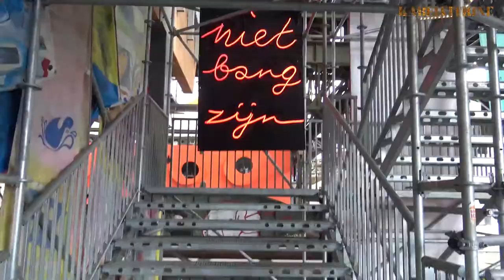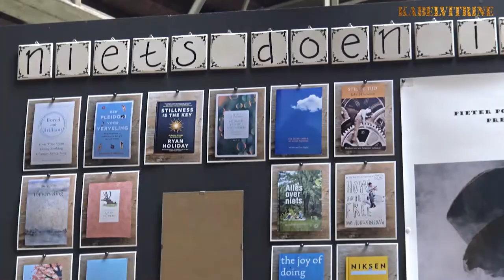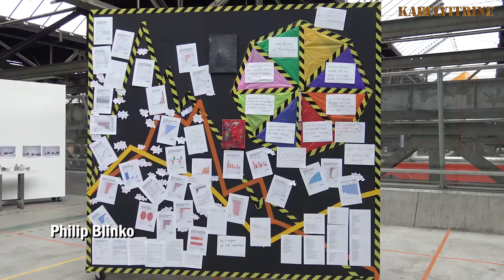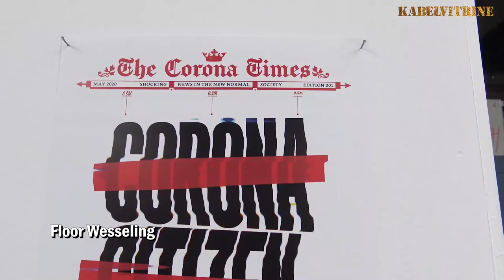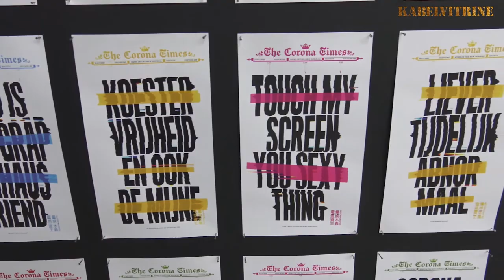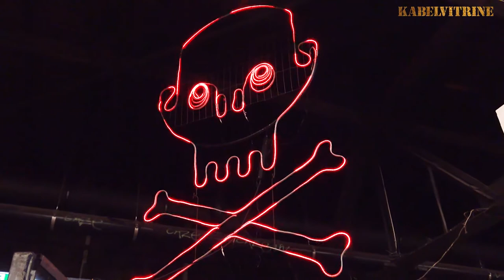NDSM Fuse: Met 2 vingertjes in je neus de Corona Crisis door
Groepstentoonsteling 7.13 waarin de corona crisis centraal staat,
Tot 1 september 2020 woensdag tot en met zondag 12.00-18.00